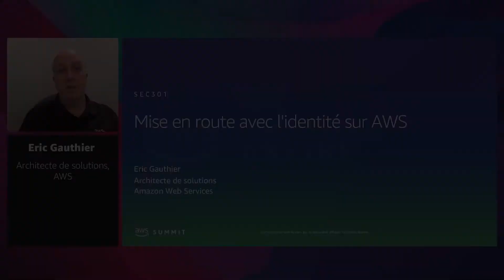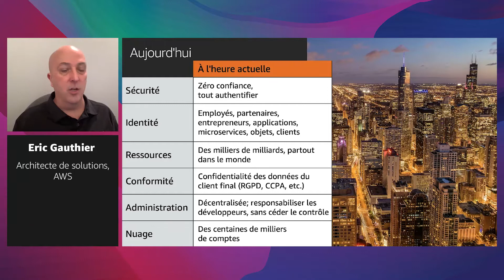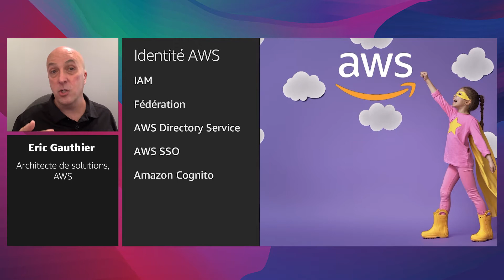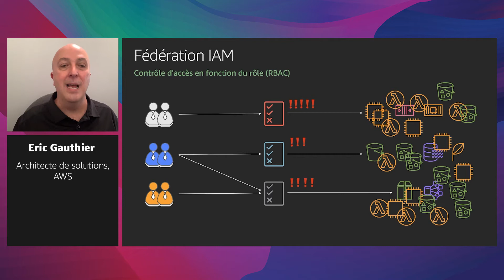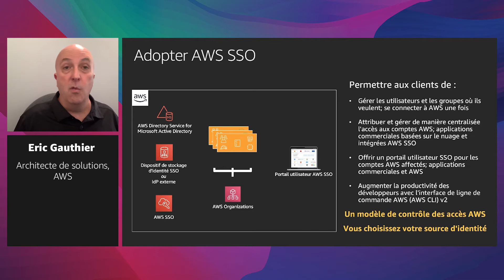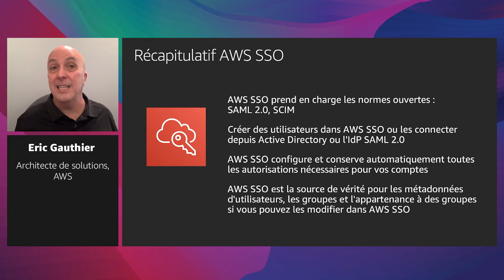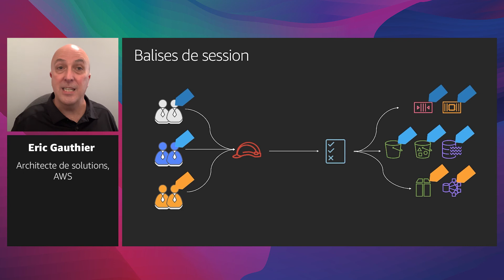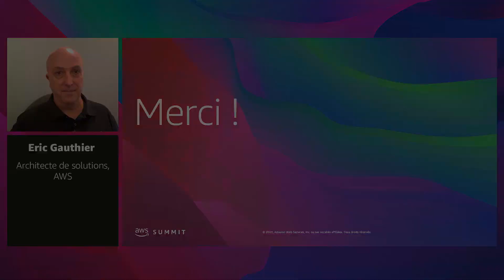AWS AMER Summit 2020 | Mise en route avec l'identité sur AWS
AWS a un très grand nombre de services variés mais l'ensemble des techniques que vous, en tant que constructeur dans le nuage, pouvez utiliser pour sécuriser ces services est plus limité. Commencez votre périple vers le nuage avec cette session, qui vous permettra de vous familiariser rapidement avec les bases techniques de la création des identités et des autorisations sur AWS.